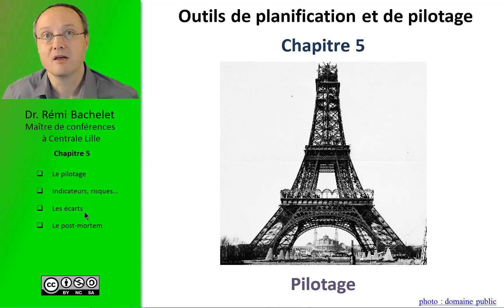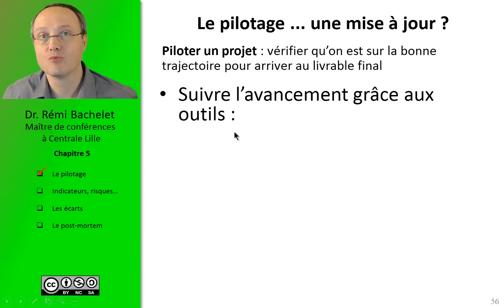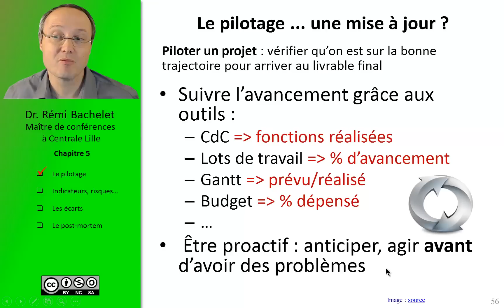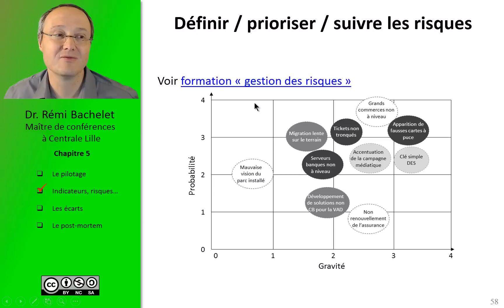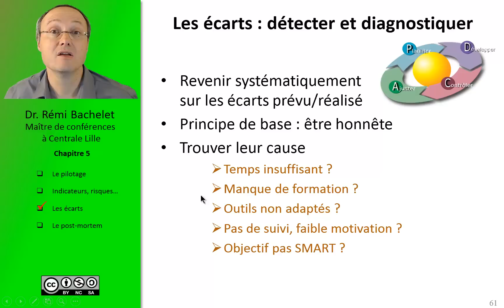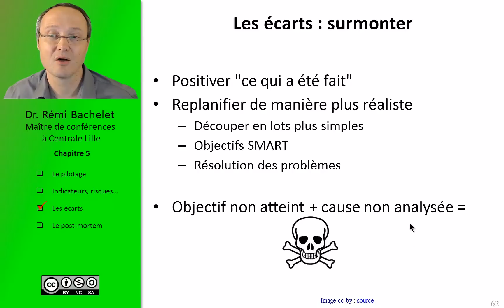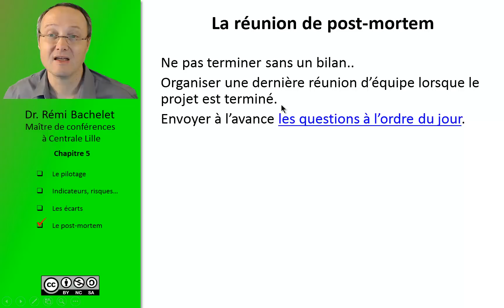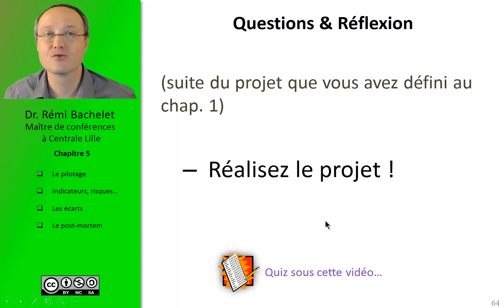Conception et planification de projet 6/7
Pour la version à jour, les diapositives, les quiz, les vidéos HD